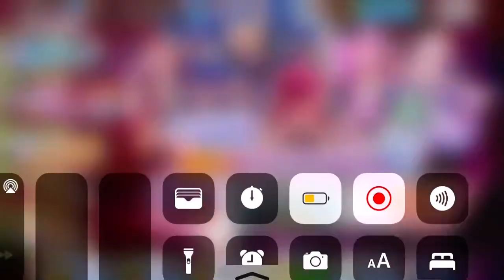メルストじぬうれんひきましたd"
ハッシュタグを！